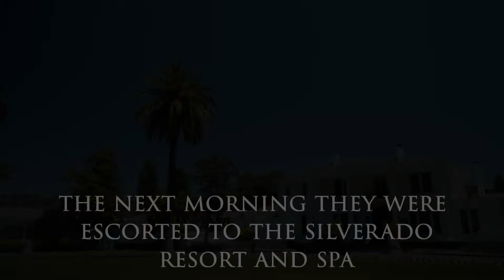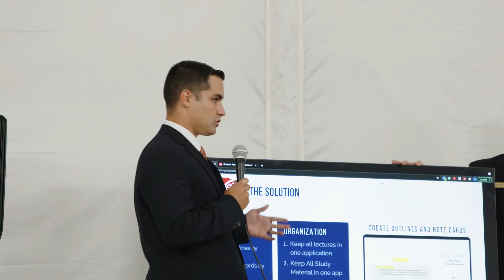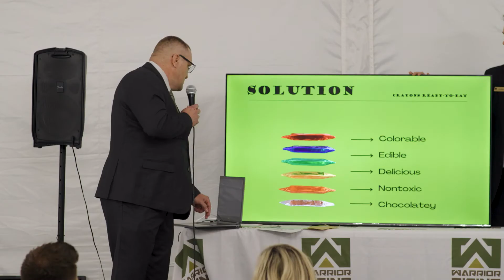NAPA Business Shower 2021